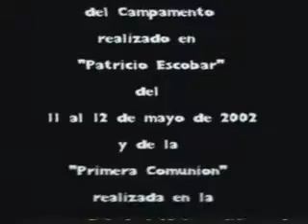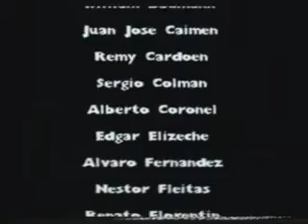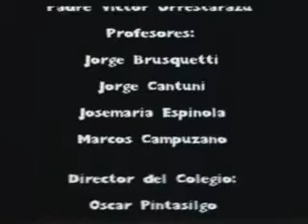Promoción 2011 Primera comunión año 2002